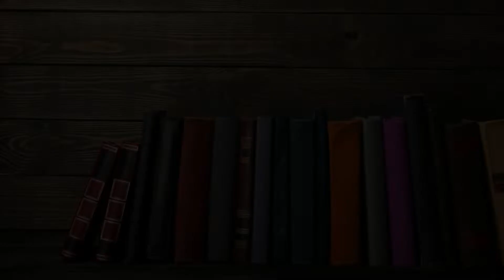Poesie di Francesco Nozza - Cologno al Serio (BG) - Lombardia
TESTO E TRADUZIONE QUI

Componimento della Sezione 'Poesia inedita' della nona edizione del concorso "SALVA LA TUA LINGUA LOCALE", abbinato alla Giornata Nazionale del Dialetto istituita dall'Unione Nazionale delle Pro Loco.